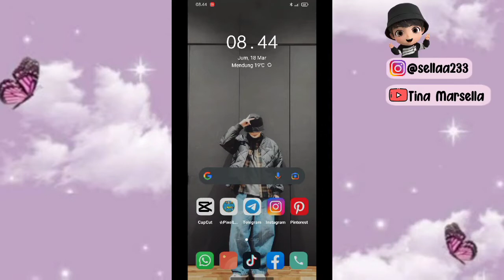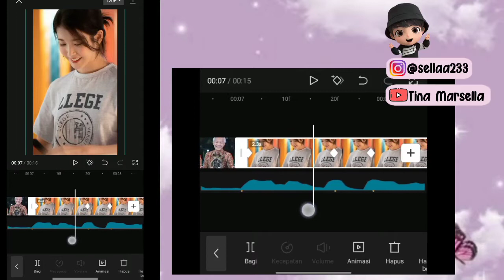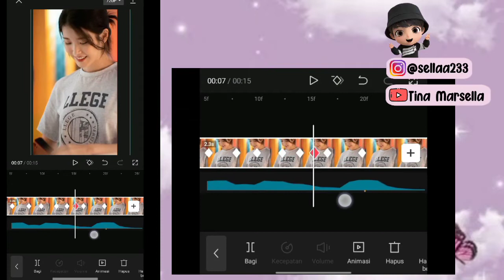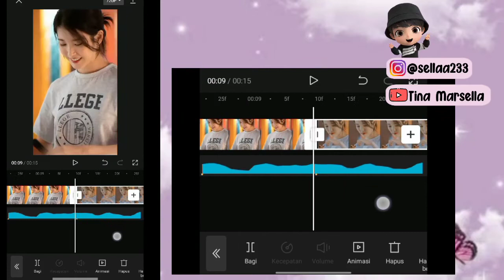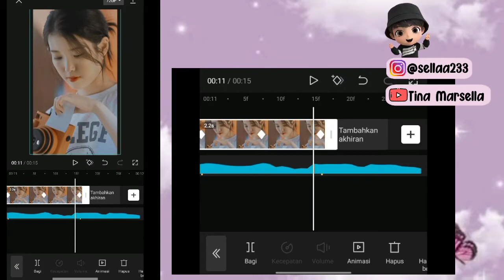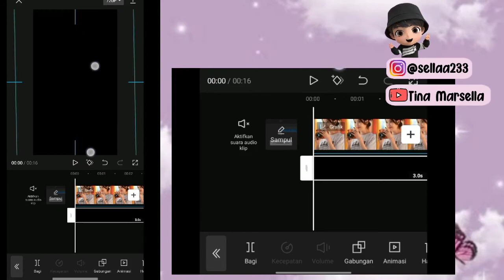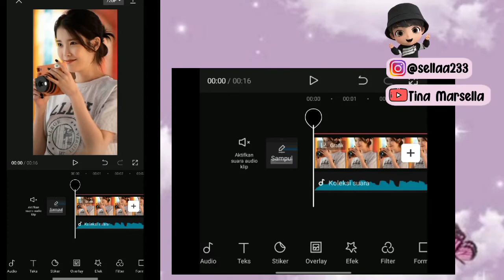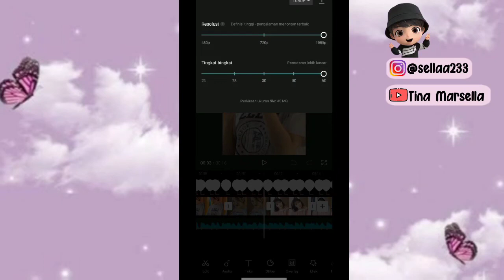Tutorial Edit Video Capcut | DJ Sing Tenang Masehh | Tutorial Edit Video Tiktok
assalammualaikum

Hai Hallo 🐰🐰🐰

Jadi di video kali ini aku mau membagikan tutorial edit video tiktok lagu DJ Sing Tenang Masehh

🐇ID CapCut Sellaa233

❣️ CONTACTS INFO
🌈Follow IG Sella Yaa

tutorial vn lagu,
tiktok Viral,
 tutorial capcut dengan lagu,
Cara edit video,
tutorial vn
tiktok Viral,
cara edit video  di apk capcut,
tutorial edit video di apk vlognow,
tutorial edit lagu,
tutorial edit video di vn,
tutorial capcut,
 tiktok Viral,
tutorial transisi,
tutorial edit video di capcut,
tutorial capcut,
video vn,
cara buat tiktok lagu,
cara edit video capcut,
edit video lagu,
edit video tiktok lagu,
edit video tiktok Viral lagu,
tutorial edit video tiktok lagu,
tutorial edit video capcut lagu ,
new trend,
capcut jedag jedug,
capcut terbaru,
CapCut,
capcut tutorial,
capcut keren,
capcut ff,
capcut mirip alight motion,
capcut terpesona,
capcut anime
capcut amv,
capcut always,
capcut beat,
capcut bucin,
capcut overlay,
capcut bts,
capcut army,
capcut china,
tutor di capcut,
capcut editor,
totor di capcut,
capcut filter,
capcut full beat,
capcut foto,
capcut foto,
capcut gelombang,
capcut gabungan animasi,
capcut gampang,
capcut song,
capcut selamat ulang tahun,
capcut happy birthday,
capcut hacks,
tiktok bernyanyi,
tiktok viral lagu,
tiktok terniang,
cara edit video new trend,
tutorial vn,
tiktok viral,
tutorial edit,
tutorial capcut,
tutorial capcut,
video vn,

tags;